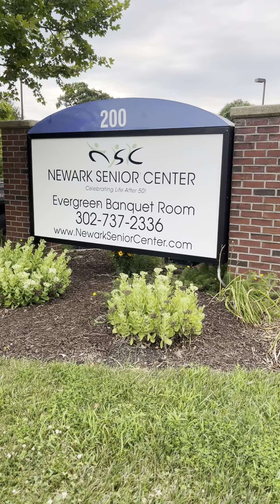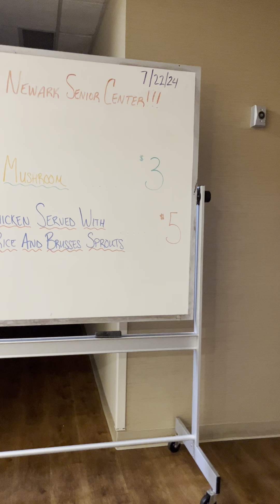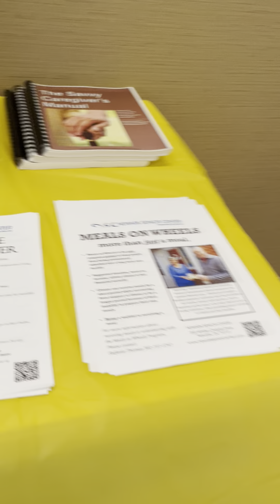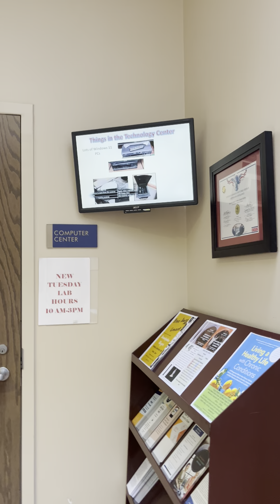Newark Senior Center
Senior Citizens in Newark DE in order to go there you need to be a member they are located at 200 Whitechapel Dr, Newark, DE 19713